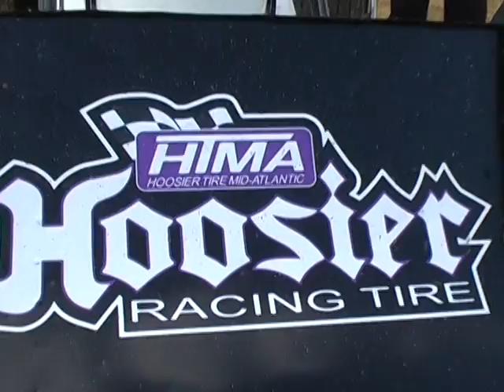Trail-Way Speedway 358 Sprint Car Highlights 6-17-11